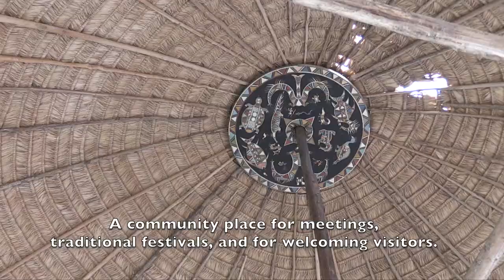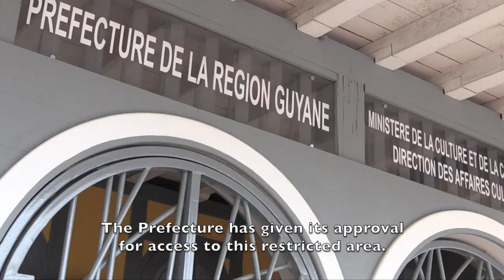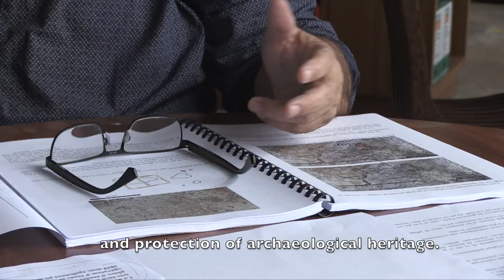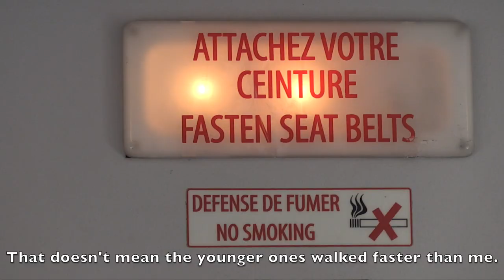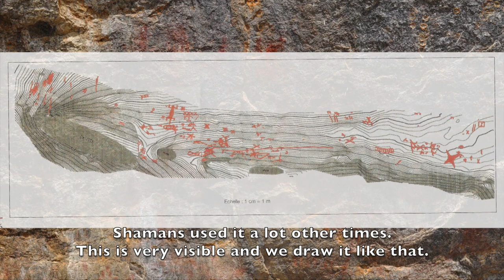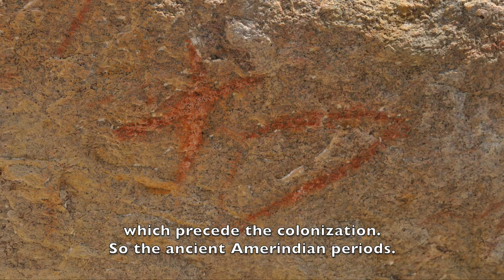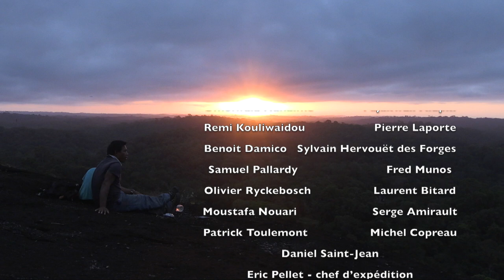1 "The rock paintings of the Mamilihpan" ST Anglais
The Amazon rainforest of Guyana, not far from the mythical Tumuc Humac mountains, remains mysterious. The ancients evoke paintings left on the rock, but the way to get there seems forgotten.

In 1995, François Susky, who piloted his Cessna 185, flew over the Mamilihpan. Fascinated by this inselbergh, he decided to set up with three Amerindians from Antecume Pata the first expedition in this “forbidden” zone by prefectural decree.

On the rock, the group discovered paintings and in 1996, two archaeological expeditions were organized to authenticate this discovery. No less than 135 rock paintings have been identified.

Motifs that can be found on the skies of the huts produced by Aïmawalé Opoya, the Chief of the village of Talwen on the Haut Maroni. The latter leaves with the Alabama association to find the road that leads to the rock paintings.
An expedition with passages of jumps and walking in the deep forest which is for Aïmawalé Opoya, the opportunity to introduce his young son to life according to tradition. The Mamilihpan site is the only cave painting site known to date on the entire Guyana plateau.